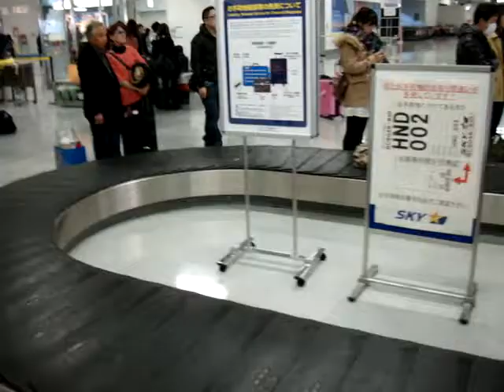2012.11.21,arrived at haneda terminal 1,my baggage.